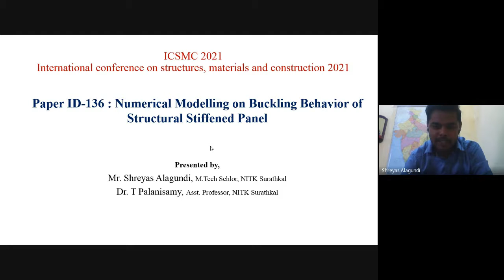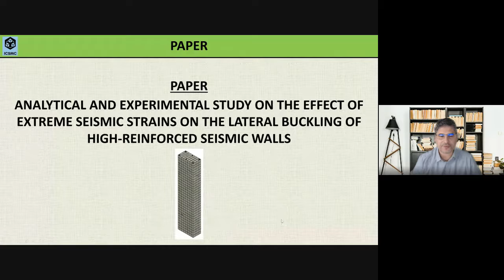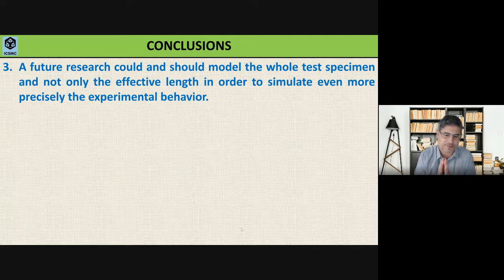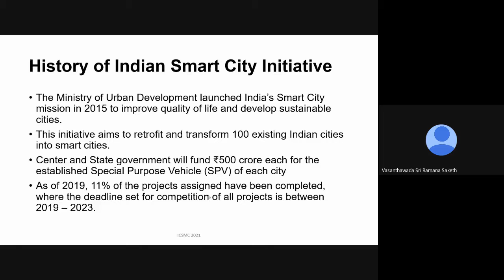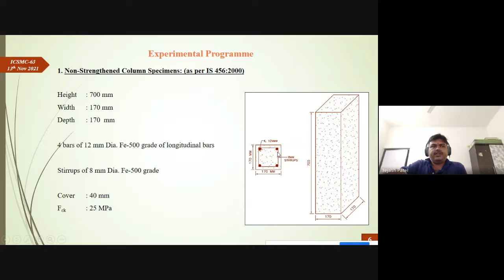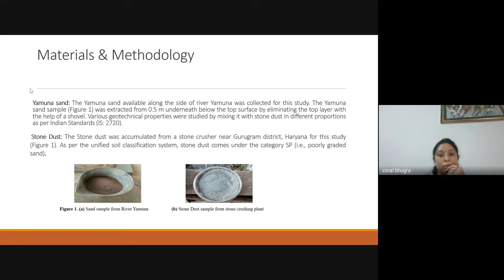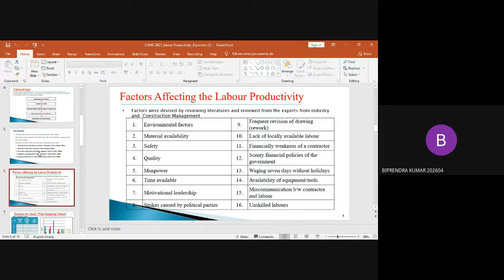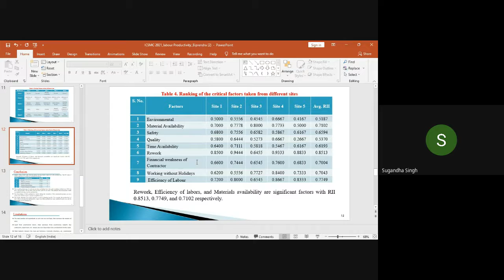ICSMC 2021 Day 2 (13th Nov 2021) Post Lunch TECHNICAL SESSION IVb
Organised By - Department of Civil Engineering JUIT, Waknaghat

Partner Institute
ATRIA Institute of Technology Bengaluru
Indian Geotechnical Society, Shimla Chapter
The Institution of Civil Engineers, India
Institution of Engineers, Shimla Chapter
Indian Green Building Council, Chandigarh Chapter

TECHNICAL SESSION IV (b) [VIRTUAL ROOM: CR - 05]
13th November 2021 (Day 2) 02.00PM - 04.00PM (IST)(GMT+5:30)

Session-Chair
Dr. Anil Dhiman
CCET Chandigarh
Dr. Sugandha Singh
JUIT Solan